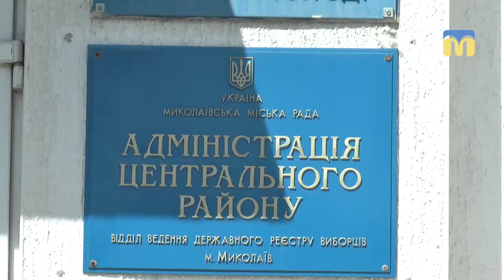Будуємо по-миколаївськи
На розі вулиці 3-ї Слобідської та проспекту Центрального підприємці збудували величезну конструкцію із навісом. Миколаївці звернулися до міського голови та до адміністрації Центрального району з  вимогою прибрати незаконну, на їхню думку, будову.